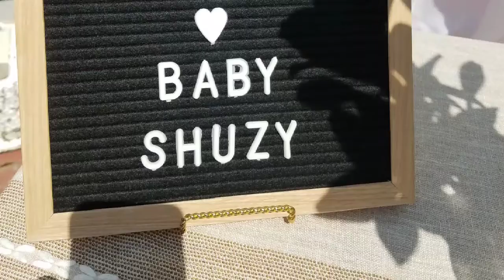Suzy's Baby shower (photographer jolly)Aug 13.2019.